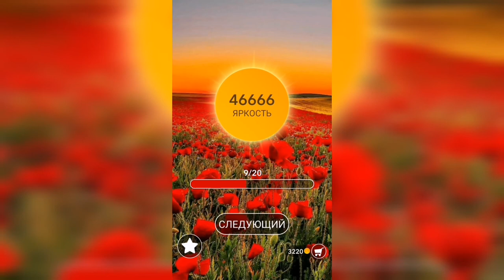Word / Слово Крест: Поиск русского кроссворда / Уровень 1199